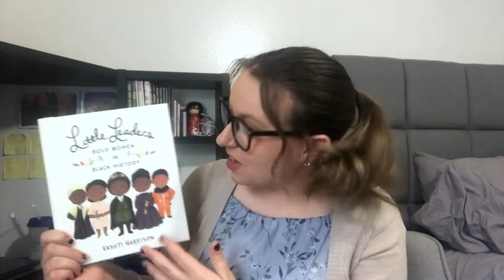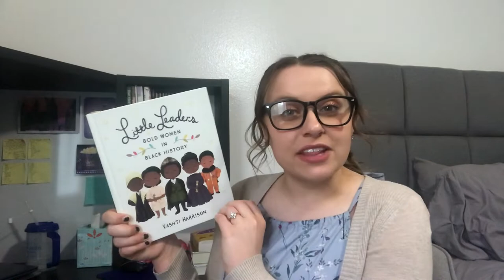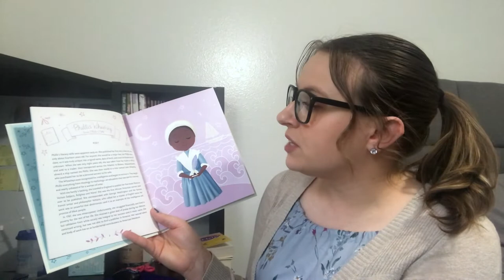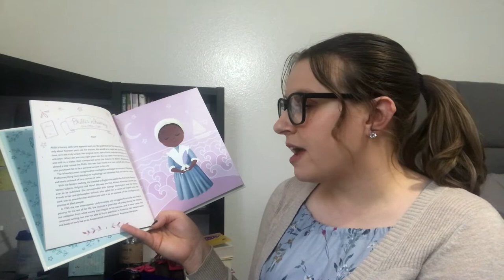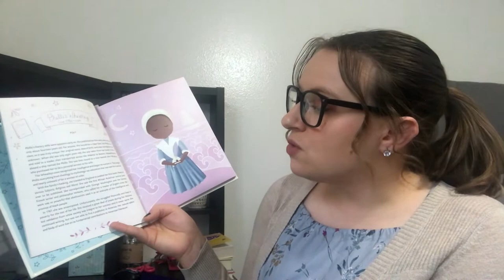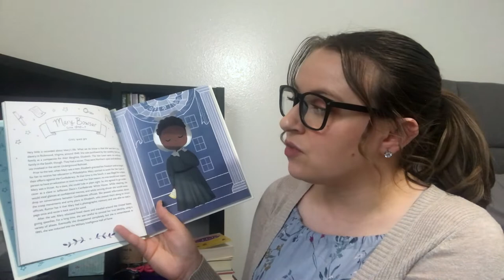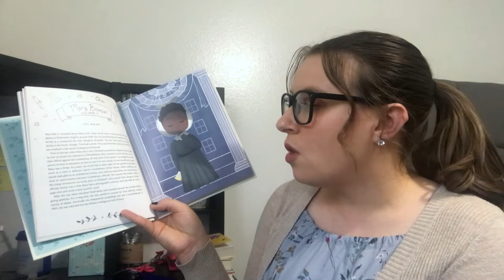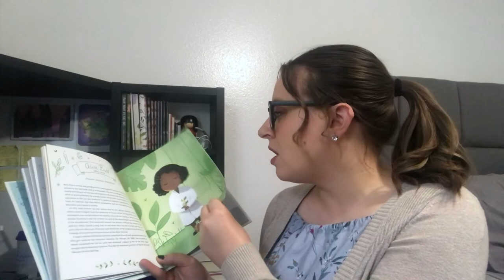"Little Leaders": The Perfect Book to Help You Start a Conversation About Racism with Your Littles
Here's the first book I read in my attempt to better understand the history of racism in the United States, "Little Leaders: Bold Women in Black History", by Vashti Harrison.  It was beautifully illustrated and so informative.  If you're wondering how to begin this conversation with the children in your life, hopefully this video gives you some ideas.

P.S. My channel is very small and I do not make any money off of my videos, but if it ever gets to that point, all proceeds from this video will go to organizations dedicated to improving race relations in America.

“Pewdiepie” “ASMR” “Music” “Markiplier” “Old Town Road” “Billie Eilish” “pewdiepie vs t series” “fortnite” “david dobrik” “jacksepticeye” “joe rogan” “james charles” “baby shark” “bts” “dantdm” “snl” “game grumps” “cnn” “wwe” “lofi” “minecraft” “shane dawson” “fox news” “msnbc” “mrbeast” “fgteev” “ssundee” “lofi hip hop” “t series” “gacha life” “stephen colbert” “flamingo” “ariana grande” “nightcore” “songs” “jake paul” “lazarbeam” “tyt” “eminem” “taylor swift” “post malone” “vanossgaming” “memes” “jeffree star” “trump” “study music” “cardi b” “juice wrld” “game of thrones” “espn” “unspeakable” “john oliver” “logan paul” “nba youngboy” “try not to laugh” “blackpink” “coryxkenshin” “avengers endgame” “roblox” “andrew yang” “dude perfect” “last week tonight” “peppa pig” “mr beast” “chad wild clay” “dunkey” “ufc” “game theory” “nfl” “jre” “buzzfeed unsolved” “popularmmos” “drake” “borderlands 3” “ninja” “colbert” “sml” “tik tok” “itsfunneh” “undisputed” “ben shapiro” “seth meyers” “rachel maddow” “projared” “pokemon sword and shield” “jeffy” “trevor nolan” “critical role” “trisha paytas” “blippi” “gmm” “first take” “nintendo” “queen” “sssniperwolf” “ryans toy review” “tati” “funny videos” “sis vs bro” “jenna marbles”